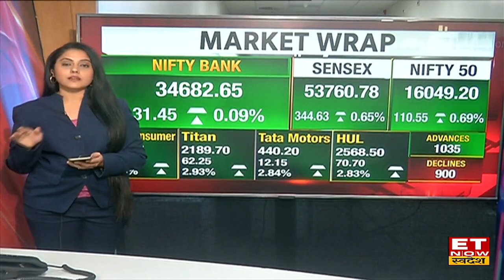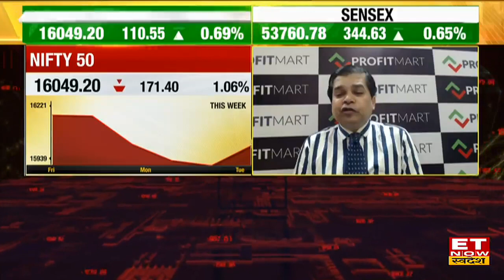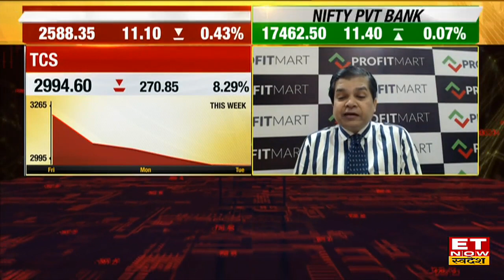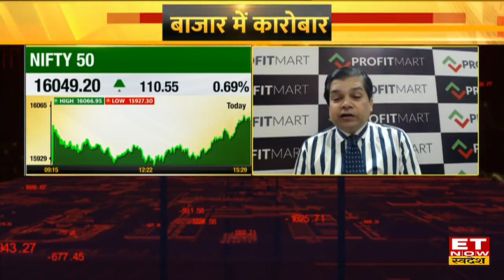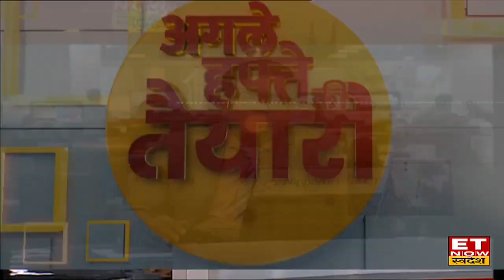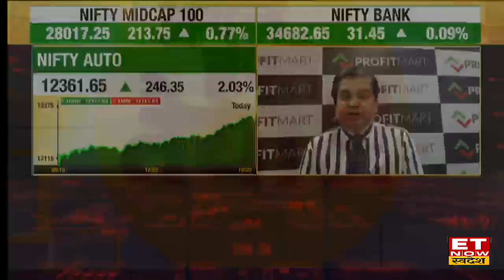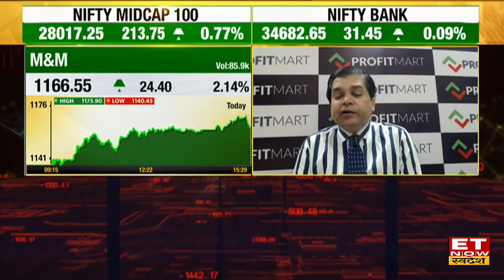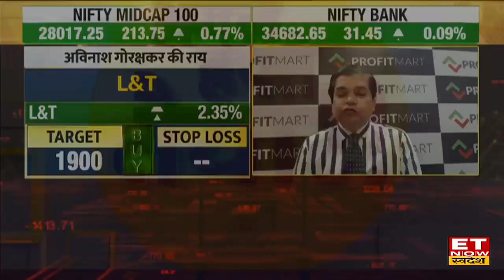Global संकेतों से इस हफ्ते Volatile रहा Bazaar, Expert के साथ करें Agle Hafte Ki Taiyari| 15 July 22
Share Market में 4 दिनों की गिरावट के बाद तेजी देखने को मिली, आज Bazaar में कारोबार के अंत तक Sensex 344.63 अंक यानी 0.65 फीसदी की बढ़त के साथ 53,760.78 के स्तर पर बंद हुआ। वहीं Nifty 110.55 अंक यानी 0.69 फीसदी की मजबूती केसाथ 16,049.20 के स्तर पर बंद हुआ।
कैसा रहा मार्केट का आखिरी दिन? अगले हफ्ते कहां रहेगा फोकस ?
अगले हफ्ते कौन-से रहेगें Gainers और Loosers?
कैसे रहे Banking स्टॉक और Midcap?
अगले हफ्ते बाजार में कहां रहेंगे मौके ?
अगले हफ्ते बाजार के लिए क्या होंगे अहम ट्रिगर ?
Petrol Diesel पर टैक्स लगाने का किन कंपनियों पर दिखा असर?
अगले हफ्ते किन बड़े इवेंट्स पर नजर रखें?
 बाजार के लिए कौन से है अहम ट्रिगर्स?
Global संकेतो से सुस्त रहा बाजार, Expert के साथ करें अगले हफ्ते की तैयारी !